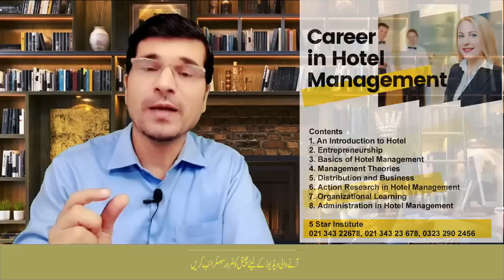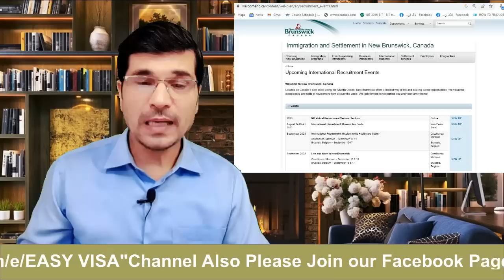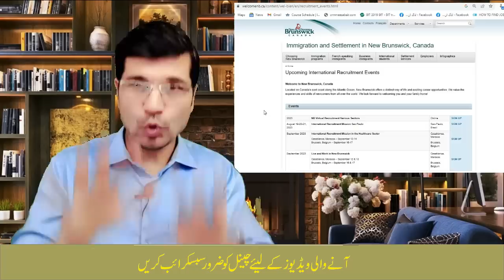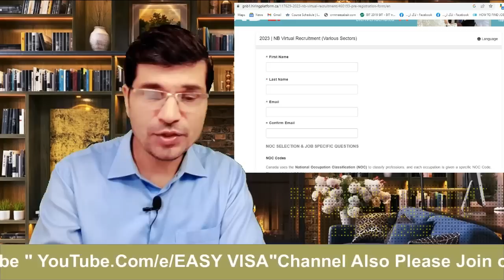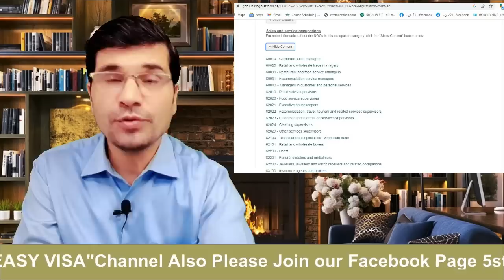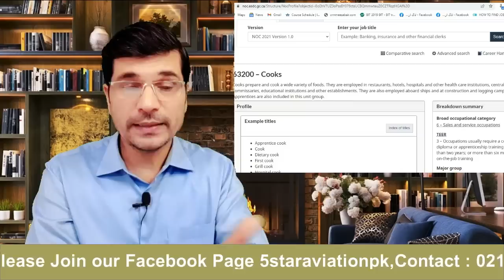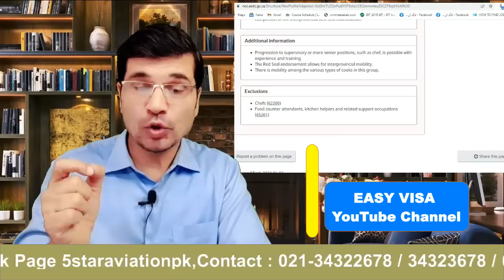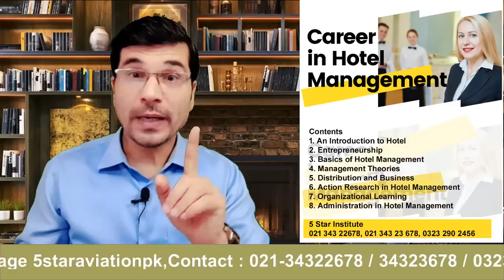CANADA’S BIGGEST FREE WORK VISA PROGRAM I Free Enrollment Open Now I Urdu I Easy Visa